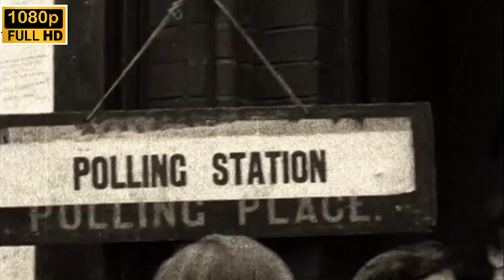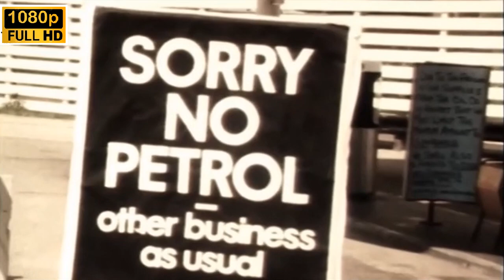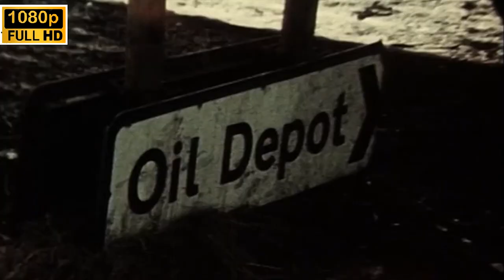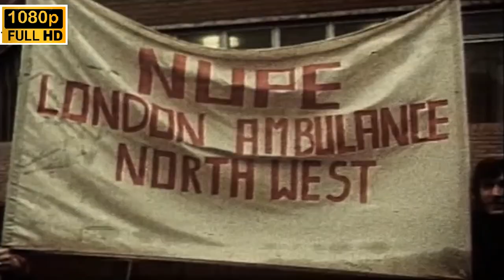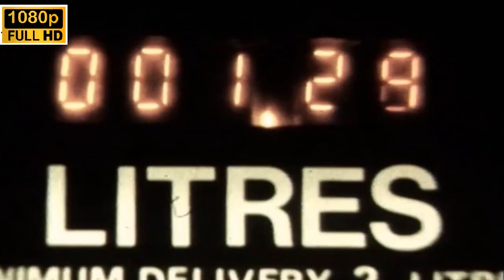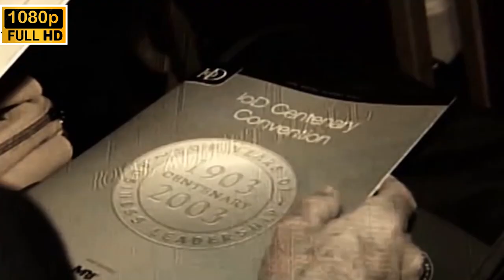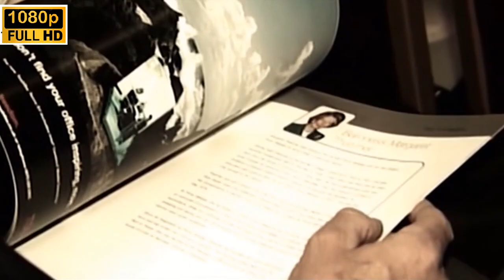Margaret Thatcher: The Iron Lady | Biography | HistoryIsOurs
Margaret Thatcher: The Iron Lady | Biography Documentary

From her humble beginnings as a Grocers daughter from Grantham, Margaret Thatcher fought her way through the murky world of politics, the sexist prejudices of the Conservative Party elite and the scepticism of the British electorate to become the greatest British Prime Minister since Winston Churchill. Margaret Thatcher - The Iron Lady is the first major documentary to look back on the development and impact of this remarkable woman, whom commentators of both the political left and right agree changed the face of 20th Century politics forever. Featuring many excerpts from her powerful speeches and insightful contributions from her political supporters and detractors, a portrait emerges of a woman whose strength of conviction eventually became her weakness. This video includes intimate footage of the Thatchers at home in Number 10, and unseen footage from her emotional and first major interview after her resignation as Prime Minister with Michael Brunson in 1992. Contributors include: Lord Heseltine, Lord Howe, ex-Conservative MP Gyles Brandreth, ITN political editor Michael Brunson, biographer Hugo Vickers, political correspondent Nicholas Owen, biographer Robert Lacey.

History Is Ours is the home of world history, and where history comes alive. Discover the incredible stories of our past as we take a journey through the annals of our history and explore the colourful stories of centuries past. Get to know the forgotten heroes and events from our history through our exclusive content, and be stunned by what thou shalt find.